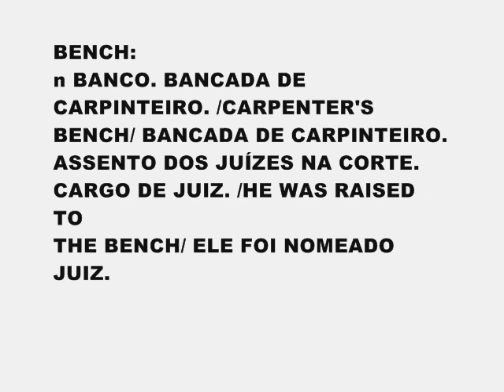BENCH BIGAMOUS BENT & BENEFIT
EMDS COMPUTADORES E NATUREZA com DIOLINE OILINE